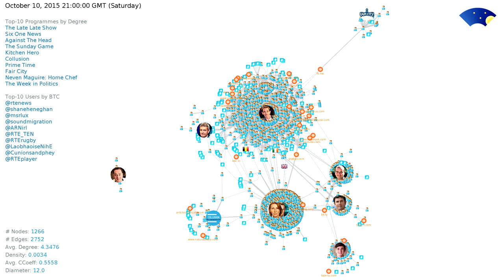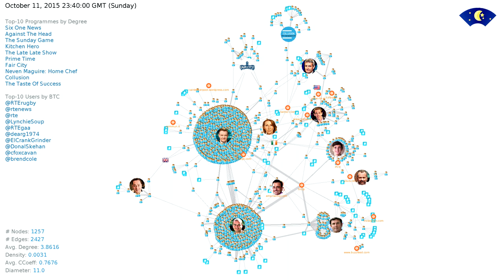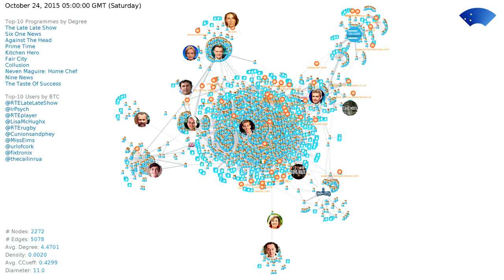Dynamic network visualization of Twitter activity around RTE television programmes in October 2015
Author: Hugo Hromic, UIMR group, Insight Centre for Data Analytics, NUI Galway